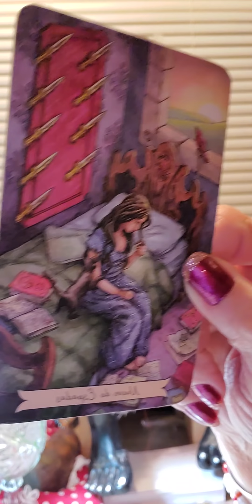Gemini en general empiezas con un amor divino ustedes se casan felicidades 👏